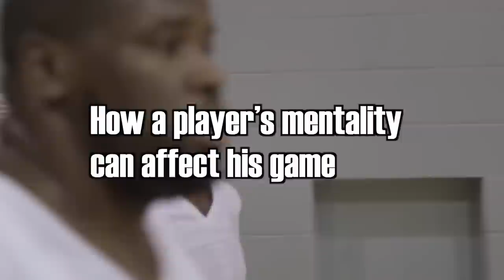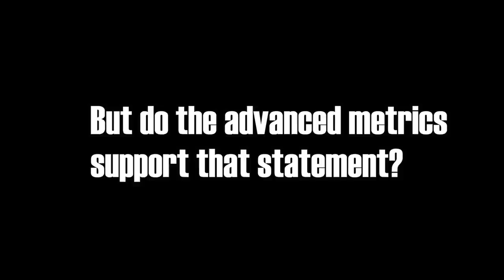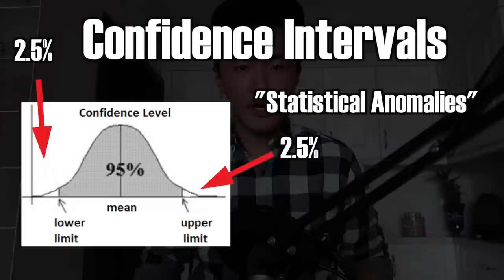The Lou Williams First Shot Theory... PROVEN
How a player missing or making the first shot can affect his game... featuring Lou Williams.  A fascinating statistical trend that provides tangible evidence for the "mental" aspect in basketball.  Enjoy!